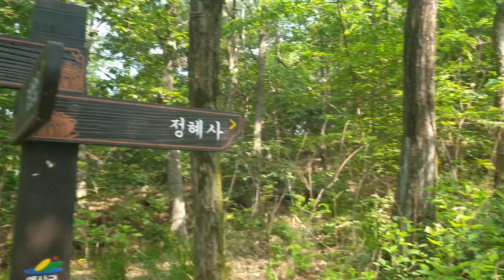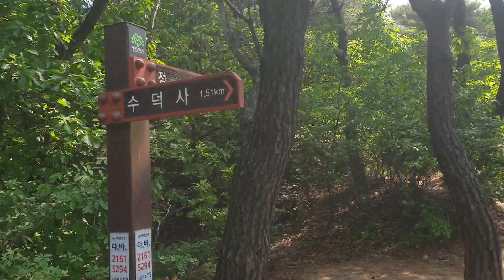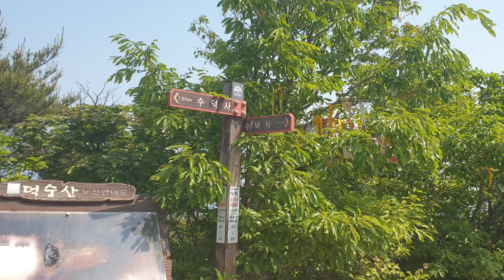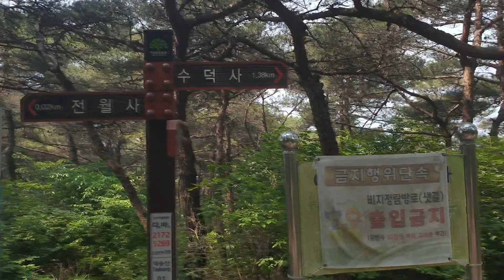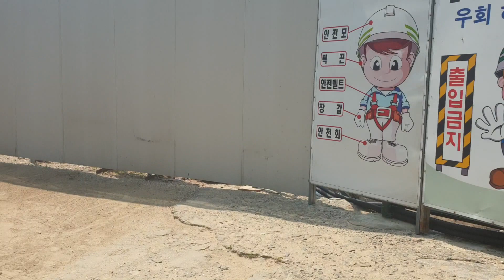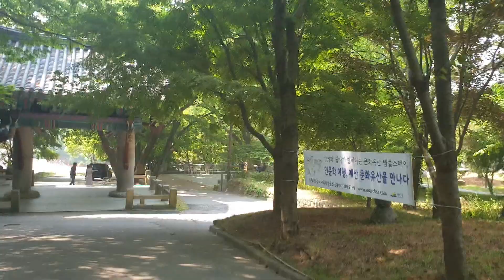예산 덕숭산 한바퀴 일주코스 등산가이드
충남 예산에 있는 덕숭산 입니다.
수덕사라는 유명한 절이 있는 곳이죠.
덕숭산은 기암괴석이 아주 많고 등산코스가 짧아 가족 나들이에 좋은산입니다.
수덕사 절뒤로 직진해서 올라가는길은 거리는 짧지만 경사가 무척이나 급합니다. ㅎ
제가 오른길은 완만해서 편안한 길이며, 수덕사 뒤편으로 멋진경치를 보면서 올라갈수 있습니다.
수덕사 주차장에 주차하신 후 수덕저수지 오른편길로 조금만 올라가시다 보면, 왼쪽편으로 오솔길이 보입니다.
들머리 위치는.. 충청남도 예산군 덕산면 사천리 산8-1 (한바퀴 일주코스)

※ 영상은 [1080p] 으로 보셔야 깨끗한 화질을 감상하실수 있습니다~ ^^
    촬영장비 : Galaxy Note 9

▶네비주소
충남 예산군 덕산면 수덕사안길 33-16 (수덕사 주차장)
▶산행코스
수덕사주차장→저수지 우측길임도→임도따라 걷다가 왼쪽으로 등산로초입→정해사방면→정상→수덕사→매표소→주차장
▶촬영목적
영상보시고 혼산도 가능할 수 있도록 디테일하게 [등산 교과서] 같이 거의 네비게이션 수준으로 만들었습니다.
산행하실때 조금이나마 도움이 되셨음 합니다.
영상이 유익하셨다면 구독👌 과 좋아요👍 부탁드려요~^^

▶Music Information
Track: Ikson - We Are Free [Official]